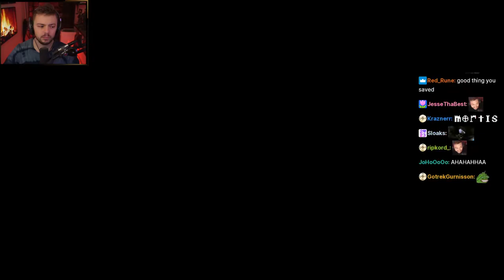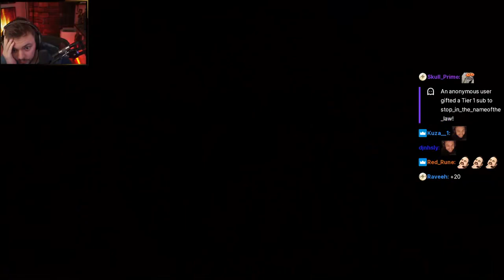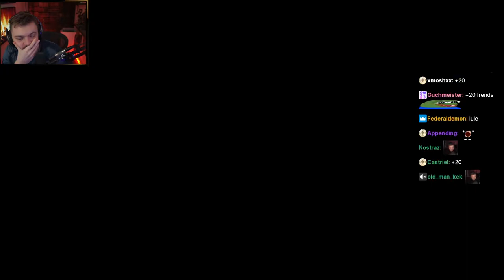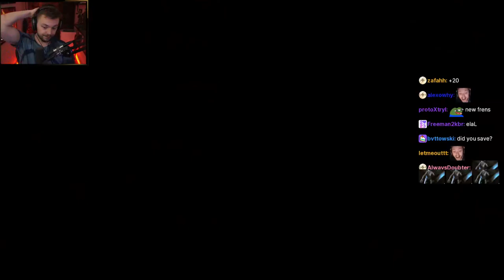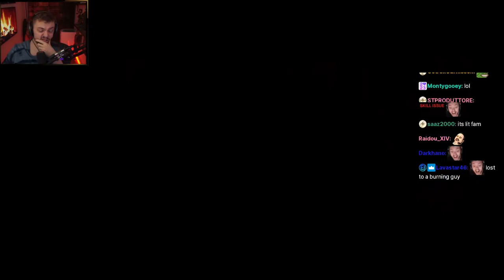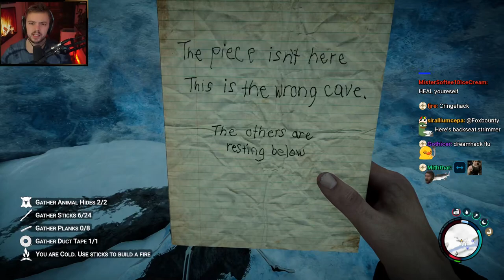Elajjaz Streams With chat: ► Sons of the Forest! [1]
With Chat for all of you :)

Dragonslayer Please Come Back PEPEHANDS Intro song is either: Akuma Kira: Saccharine (Lost in Vivo OST) OR Sea Shanty 2 Jagex LTD (Old School Runescape)